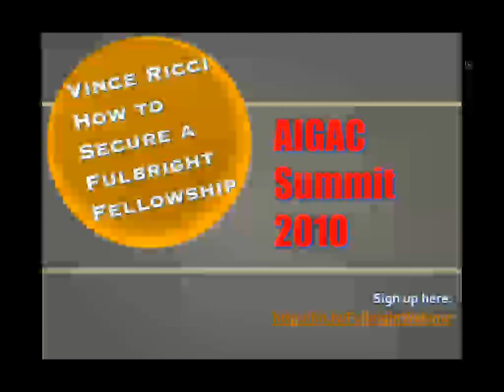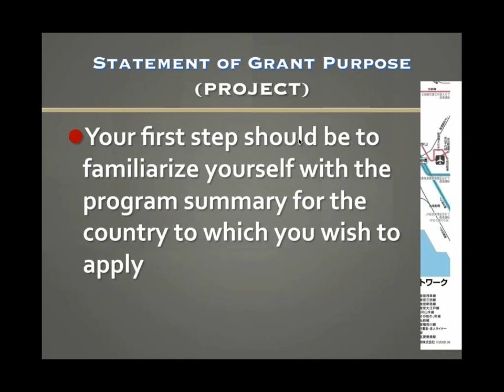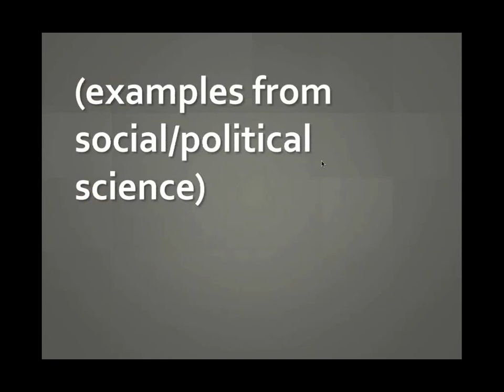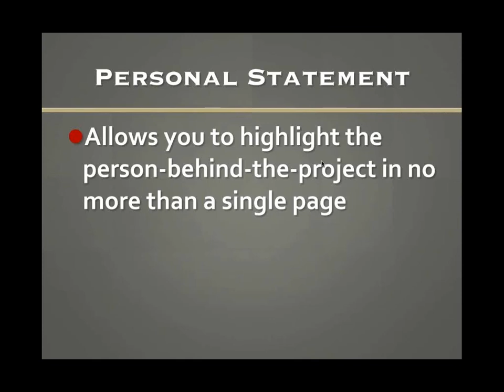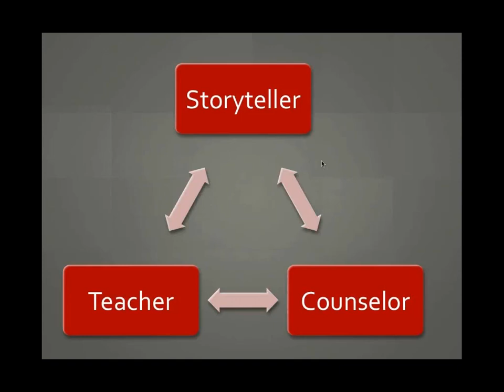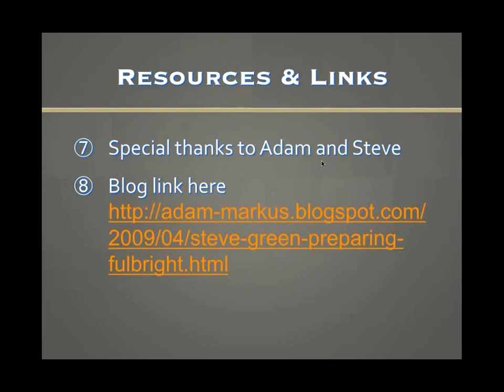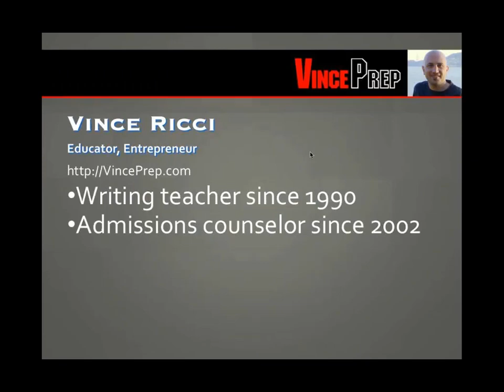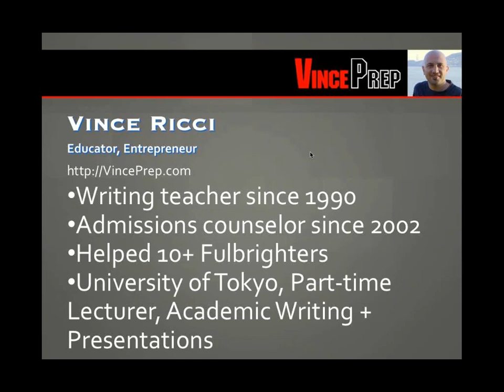How to Write Essays for a Fulbright Scholarship Application